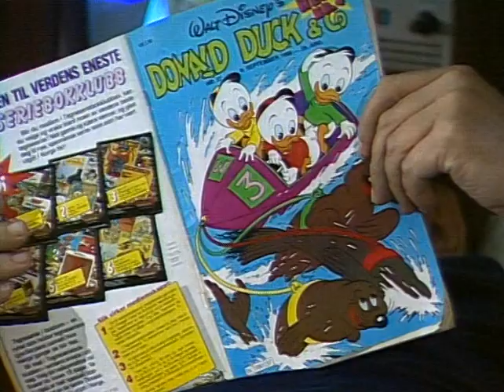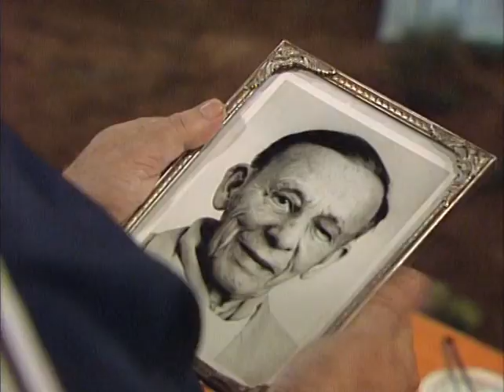Fleksnes Fataliteter - Ja da, Vi Elsker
Fleksnes og Modern.

®NRK